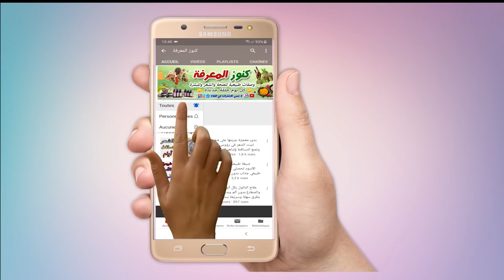قطرة واحدة فقط من هذا الشامبو ستقضي على الشيب نهائيا مهما كانت كثافته ومهما كان سنك/ للنساء والرجال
فيديو نادر يصور بيت النبيﷺحينما كان يعيش فيه ستشعر كأنك داخله ياله من شعور وأين هم أحفاد النبي اليوم

كوب واحد من الكركم يبعد عنك 30 مرضا يقوي مناعتك ينظف كبدك وستبدو أصغر سنا تناول الكركم وشاهد المعجزة

10 علامات خفية تخبرك أنك تعاني من نقص فيتامين الحياة خطورة نقص فيتاميند أعراضه وعلاج نقصه في الجسم

انظر ماذا يحدث عندما تضع نقطة من زيت الزيتون على السرة أمراض مزمنة يعالجها دهن زيت الزيتون على السرة

وصفة مدهشة لعلاج التهاب المفاصل والركبة وهشاشة العظام معلومات لم تسمع بها من قبل ستجعلك بقوة 100حصان

ذكر في القرآن الكريم يعالج أمراض القلب والضغط وينظف الشرايين والدهون ويجعل قلبك قويا وستبدو أصغر سنا

علاج البواسير الداخلية والخارجية والمنتفخة في 3 أيام فقط وبدون جراحة رشة واحدة فقط وستختفي نهائيا

وصفات طبيعية مجربة ومضمونة لعلاج مرض السكري فقط تناول ملعقة من هذا المكون وستحصل المعجزة في جسمك

علاج مرض السكري ملعقة من هذا المكون تنشط البنكرياس تقوي الجسم وتحيي الدماغ تخلص الآن من ارتفاع السكر

"وصفات الشيب ناجحة ومضمونة " :

علاج مبهر للتخلص من الشيب ازالة الشيب من الشعر نهائيا حتى لو كان شعرك يغزوه الشعر الأبيض نتيجة فورية

الآس👌 عشبة ربانية بامتياز تقضي على الشيب نهائيا 👏 مهما كان الشعر ابيض ومهما كان عمرك في 3 أيام فقط

شامبو طبيعي مُبارك لعلاج الشيب بأنواعه مهما كانت كثافته ولونه ومهما كان سنك وبمكونات استعملها الرسول

مكون فعال ينبت الشعر ويمنع تساقطه ويطول الرموش ويكثف اللحية حان الوقت للتخلص من مشاكل الشعر نهائيا

قطرة واحدة فقط من هذا الشامبو ستقضي على الشيب نهائيا مهما كانت كثافته ومهما كان سنك

عشبة الآس😉تطول شعرك الى الركبة وتقضي على الشيب نهائيا ولو كان الشعر كله ابيض👌والنتيجة من اول استعمال

عشبة خطيرة لعلاج الشيب بأنواعه مهما كانت كثافته ولونه ومهما كان سنك اتحداكم أن تقولو ليس للشيب علاج

خبر مفرح علاج السكري بنوعيه وضغط الدم والكولسترول الضار بذور عجيبة ستخلصك من الأدوية والأنسولين كليا

علاج حصوات الكلى في 3 أيام فقط بمكون قوي وآمن يخرج الحصى من الكلى والحالبين بدون عملية نعمة ربانية

ذكر في القرآن والسنة🤲 يزيل التجاعيد في أي مكان تضعينه ويبيض الوجه ويشد البشرة ويعالج الهالات السوداء

على ماذا تدل برودة القدمين عند الرجال والنساء أسباب يجب الانتباه لها لبرودة الاطراف مع وصفة العلاج

بشرى إلى مرضى ضغط الدم والسكري والبروستات إليكم أقوى عشبة في الطبيعة ستغنيكم عن جميع الأدوية

بشرى للجميع مكون سحري لاذابة الكرش في أسبوع ادهني به أي مكان تشائين تخسيس البطن الأرداف وتصغير الثدي